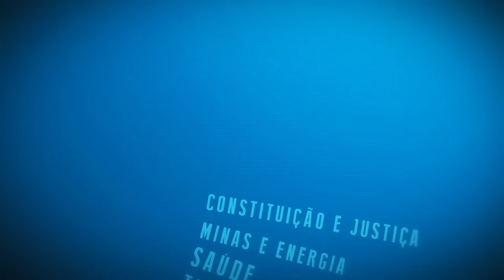Resumo das Comissões - Com. Segurança - GRAM